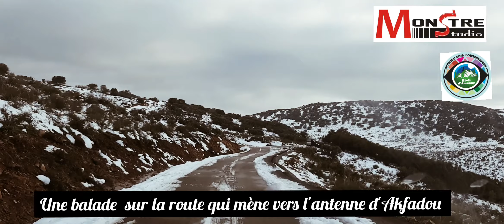Balade sur la route qui mène vers l'antenne d'Akfadou